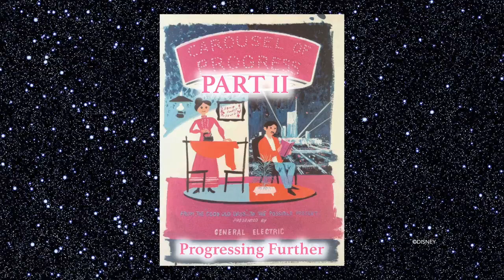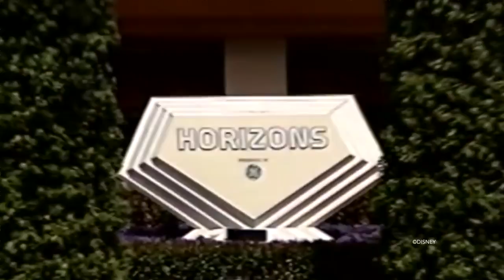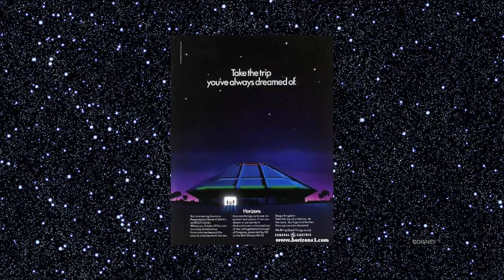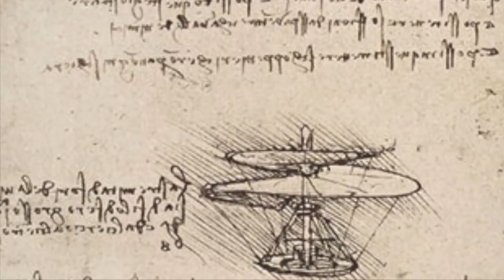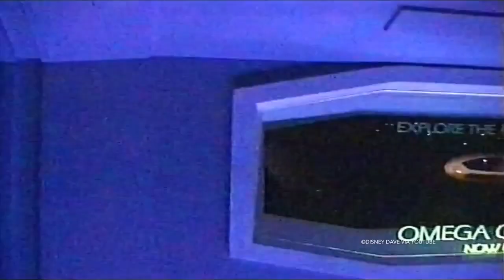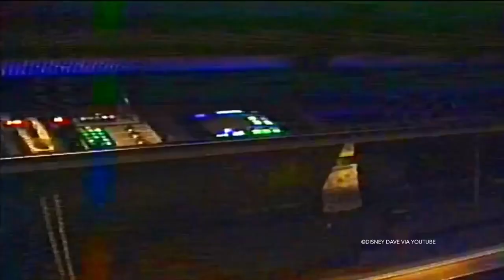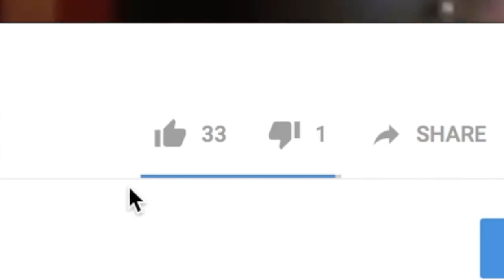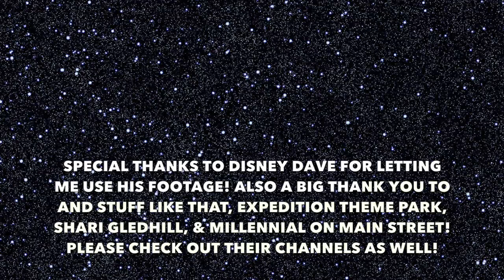The History of Horizons Extinct Disney Attractions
Extinct Disney Attractions : The History of Horizons

Extinct Disney Attractions : The History of Horizons - Epcot - Walt Disney World

Take a journey with us as we explore the History of Horizons. An Epcot Attraction within Walt Disney World that many fans adored. Epcot's Future World once had many great rides!  We take a look into the future! Welcome to Horizons! In this series we discuss the history of theme park attractions that no longer exist in their original form! Rides that were changed or even abandoned. No rides are safe as we discuss Disneyland Resort, Walt Disney World, Universal Studios, and more.

Timeline
1979, Early concepts for Horizons were presented by the show designer George McGinnis
August 5, 1981, Site work begins
January 1982, Pavilion construction begins
October 1, 1983, Horizons opens as part of EPCOT Center's 1st Anniversary celebration.
September 30, 1993, General Electric's sponsorship ends after expiration of 10-year contract.
December 1994, Horizons closes indefinitely.
December 24, 1995, Horizons re-opens
December 31, 1998, Disney internal staff newsletter announces that Horizons will close for good.
January 9, 1999, Horizons closes permanently.
September 23, 1999, All Horizons signs are removed.
September 30, 1999, Horizons briefly reopens, but only for press groups.
April 29, 2000, Demolition starts on Horizons building.
June 10, 2000, Ride vehicles are spotted being transported off of the property.
July 7, 2000, Horizons pavilion building is in the process of demolition.
July 25, 2000, The demolition of Horizons is completed.
September 10, 2000, Construction begins for Mission: SPACE on the former site of Horizons.
August 15, 2003, Mission: SPACE opens to the public.
September 19, 2003, Walt Disney World issues a Horizons pin commemorating the attraction.
September 9, 2005, Walt Disney World issues a license plate pin, part of their lanyard series, commemorating Horizons.

July 1, 2008, Walt Disney World releases yet another commemorative pin as part of its White Glove Retro Epcot series.
February 11, 2010, Walt Disney World releases a fourth pin dedicated to Horizons and Mission: Space as part of its Then and Now series.
July 6, 2020, Walt Disney World releases a limited edition Horizons poster as part of its EPCOT Forever Collection online.

Per Wikipedia - Horizons

Horizons was a dark ride attraction at Epcot.
Horizons officially opened on October 1, 1983, as part of Phase II of Epcot. Horizons originally closed in December 1994, a little more than a year after General Electric had ended its sponsorship of the attraction. Horizons re-opened on December 24, 1995 due to the closure of two other attractions that were down for refurbishment in "Future World". Horizons, although extinct, still retains a sizable cult following, especially among Disney park aficionados

Horizons began with a section entitled "Looking Back at Tomorrow," showcasing visions of the future as perceived from the era of Jules Verne and Albert Robida through the 1950s. The only Disney attraction at the time with multiple endings, Horizons then allowed riders to select which path they wanted to take back to the FuturePort.

Horizons, in its concept phase, was named Century 3 (or Century III), to recognize the third century of American existence (1976–2076). The name was changed to Futureprobe to help appeal the attraction toward international guests. GE and Disney officials settled on the name Horizons.

Horizons opened exactly one year after Epcot opened and was located between World of Motion and the Universe of Energy. The Wonders of Life pavilion became Horizons' new neighbor in 1989, and World of Motion closed in 1996. Horizons remained operational until World of Motion's successor, Test Track, was ready.

It was proposed that Horizons would be the sequel to the Carousel of Progress. Horizons continued their story, showing how they might live in the 21st century. The Carousel's theme song "There's a Great Big Beautiful Tomorrow" was part of the Looking Back at Tomorrow portion of Horizons. The version of "There's a Great Big Beautiful Tomorrow" that could be heard in Horizons.

The original ride concept for Horizons came from Reginald Jones (then–CEO of GE) and Jack Welch (future CEO of GE). The building which housed Horizons was designed to resemble a spaceship, while accentuating the third dimension and giving the impression of an infinite horizon. On January 9, 1999, Horizons closed permanently.

The Horizons building stood unoccupied for well over a year as Disney decided tob uild a new cutting-edge outer space-themed attraction, so the Horizons building was slowly torn down in July 2000.

Various props from Horizons have been displayed around Walt Disney World and even in Walt Disney Studios Park at Disneyland Resort Paris.